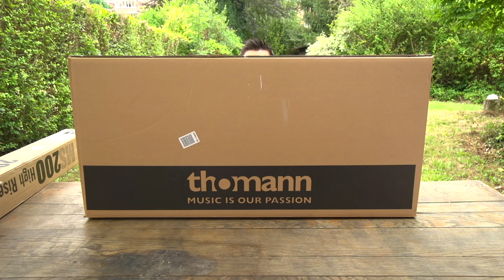Unboxing du Sennheiser ME66 + Røde Blimp !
Déballage et Tests du nouveau matos pour le Son !
Un micro perche Sennheiser ME66/K6, une Røde Blimp, Boompole et un énorme pied pour fixer tout ça !

MENU:
- Sennheiser ME66+K6: 1:25
- Røde Blimp: 2:23
- Pied Superlux MS200: 4:09, Test: 4:54

- Test du Micro: 6:09
- Test de Distance: 7:52
- Test de Directivité: 8:29
- Test de Blimp: 8:54
- lolcat: 10:02

J'ai également pris un Tascam DR-40 pour enregistrer en XLR directement sur des pistes séparées :)

91.9k